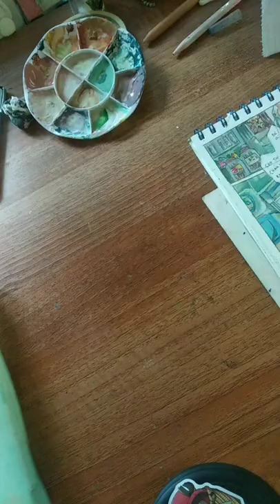hoàn thành phần còn lại của bức tranh ở video #1